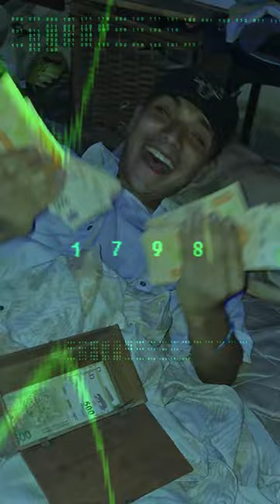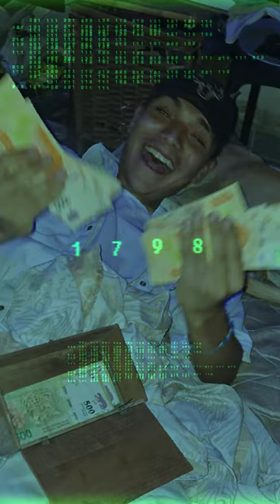03 - MERCEDES CALOTA || LUIGI3K x NICK C - 1798 ESQ E.P.